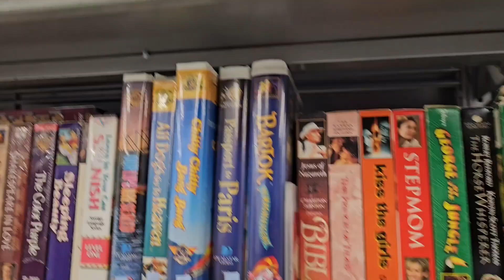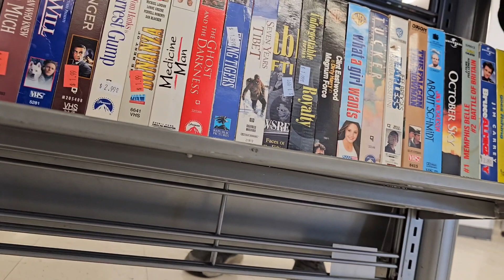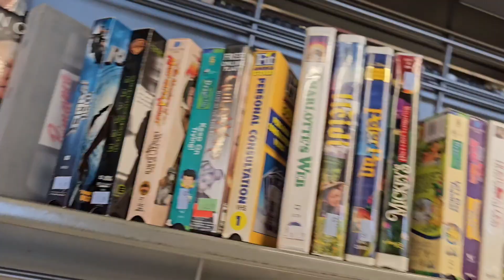Slow Week at Goodwill, but Fast Ebay Sales?!?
Well, what do you think?? Do you sell on ebay?? Have you sold anything yet?? Do you think I'm keep selling like this??